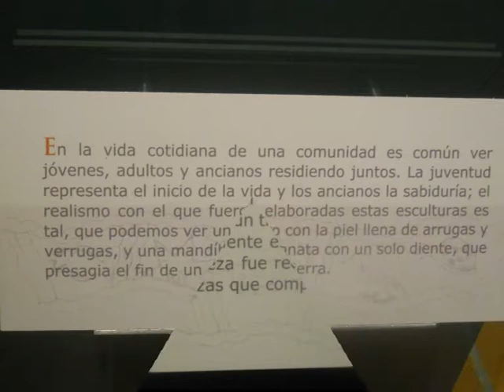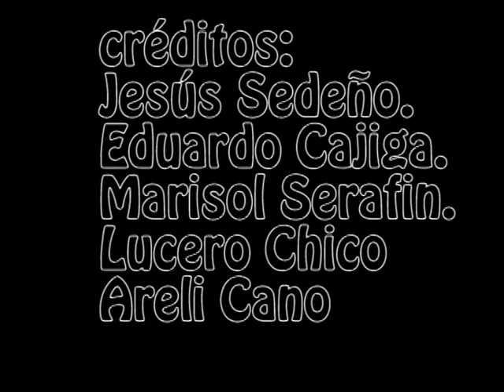CACAXTLA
Cacaxtla, Tlaxcala, Tlaxcala